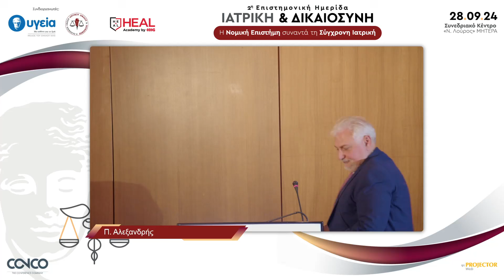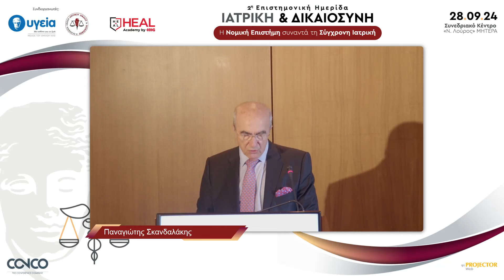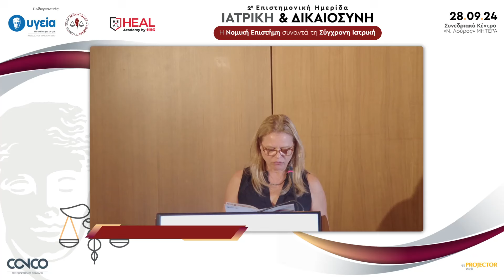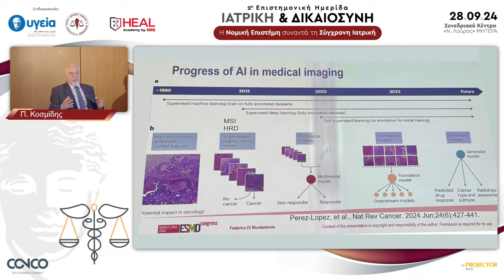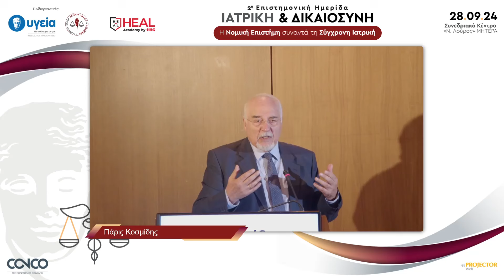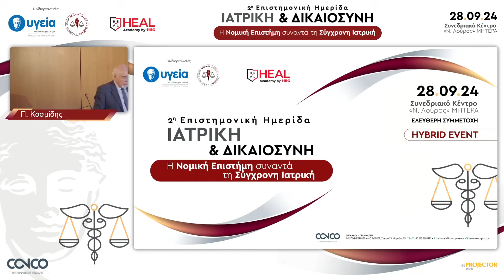2η Ιατρονομική Επιστημονική Ημερίδα | Ιατρική & Δικαιοσύνη | Χαιρετισμοί